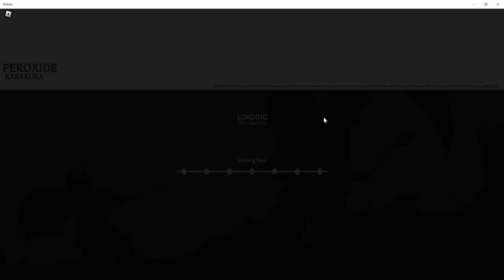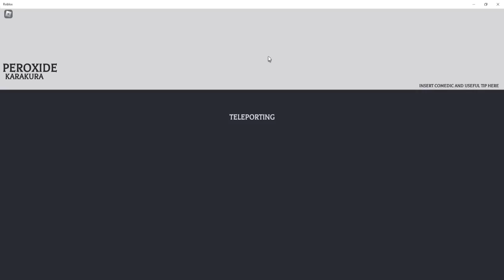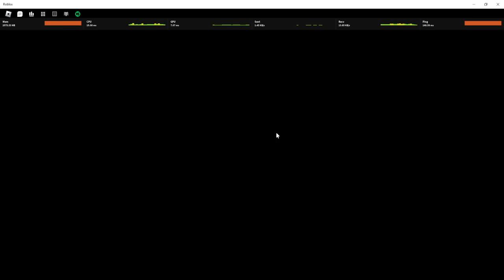KITA COBAIN MAIN GAME BLEACH BARU KATANYA SERU ! - PEROXIDE ROBLOX INDONESIA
Jadi di video kali ini gw akan mencoba main game bleach baru namanya peroxide, katanya seru dan ga terlalu susah, lets goo!!

Mau membantu channel ini??

Ciaooo!!